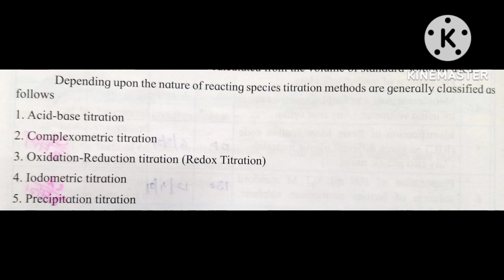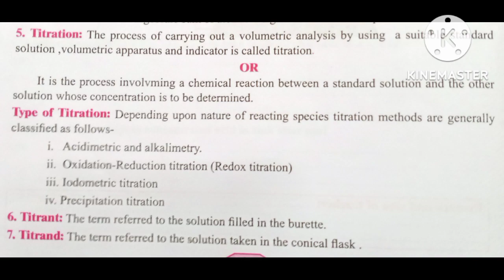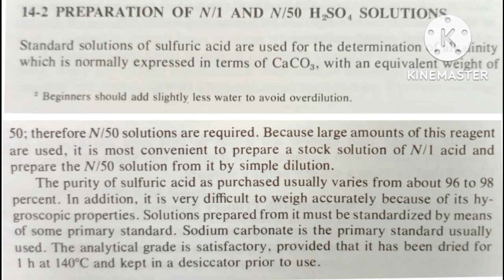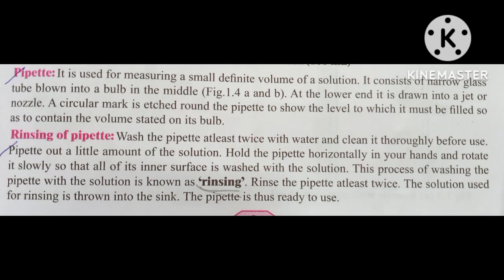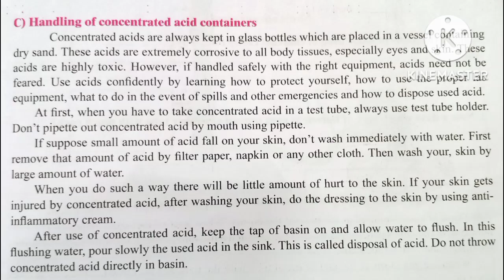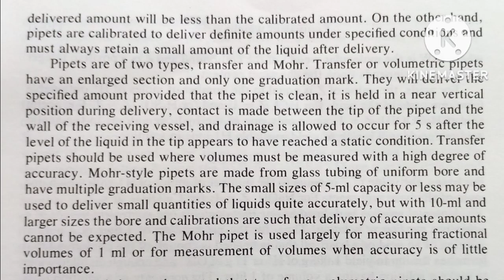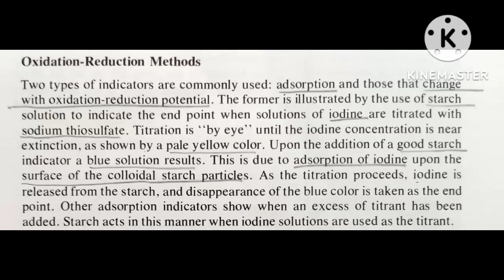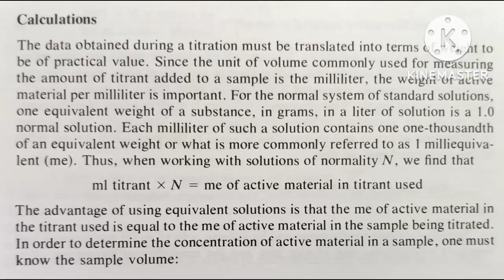Standard solutions, Quantity Assurance, R & D, IIT/JEE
Standard solutions
Volumetric solution
Xl &XII th practical
Volumetric titration